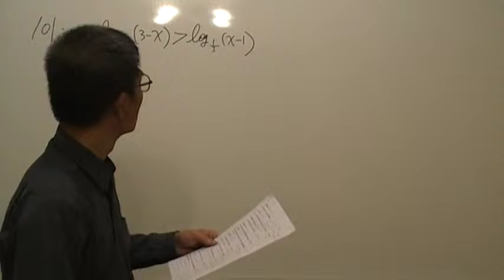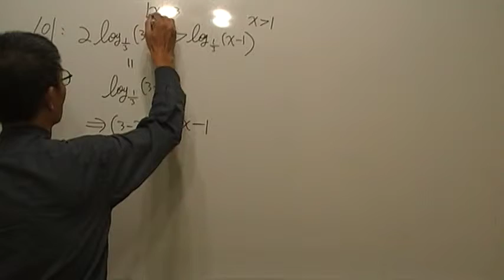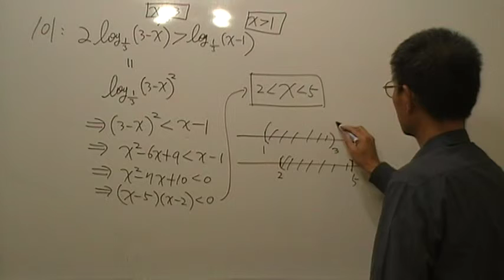高一數學第101題